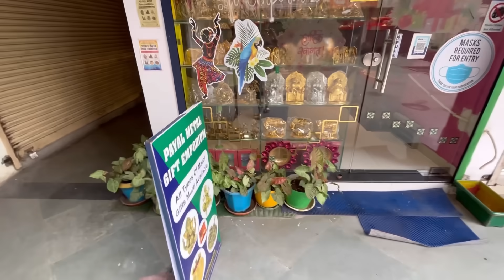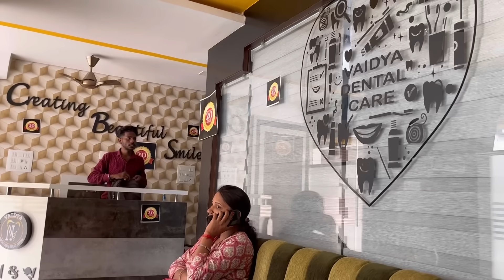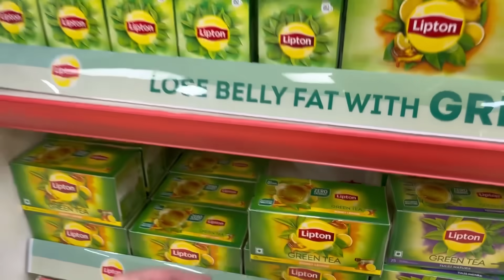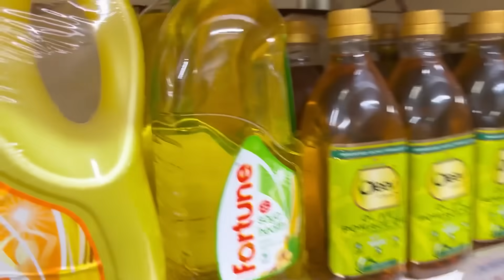СТРАННОЕ МЕСТО куда я попала | один день нашей жизни в Индии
✅мой канал

🙏🏻💙💛 угостить меня кофе🤗 номер карты 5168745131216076 Приват Банк Украина! 💙💛

🙏🏻🤗еще под каждым видео есть $ Thanks (сердечко с долларом)🙏🏻🤗

Спасибо!☺️ всем кто помогает развитию моего канала! Благодаря вам я смогу больше помогать нуждающимся людям! Спасибо за поддержку!🤗